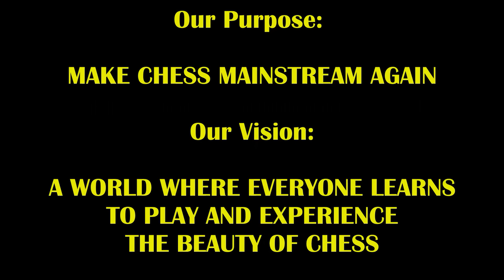New Boston Hustler vs Boston Trash Talker! Honey Badger Ben vs Boston Mike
Battle of the Bostonians!